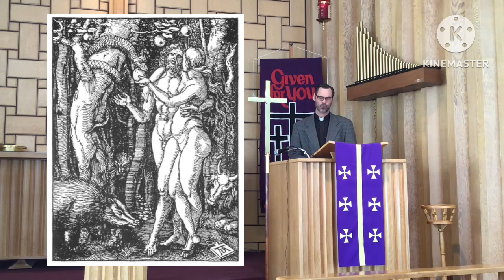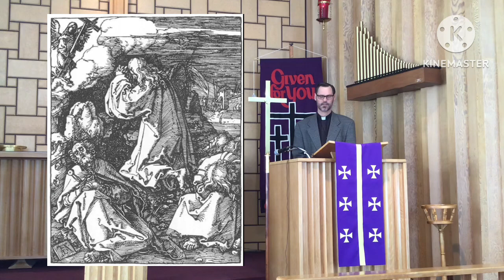Mid-week Lent Service March 8th 2023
Mid-week Lent Service March 8th 2023 Albrecht Durer’s Small Passion: Agony In The Garden